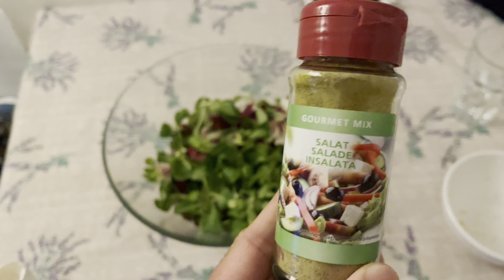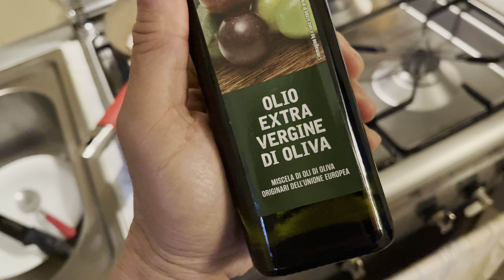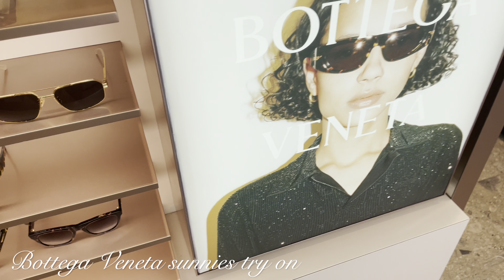Milan diaries… paano nga ba ang buhay sa ibang bansa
Living in milan for a such a long time,makes this city my home,and in This video i show what i do on my spare time,what i eat during this early may summer and of course often visit different shop to browse some bits and maybe buy if interested…